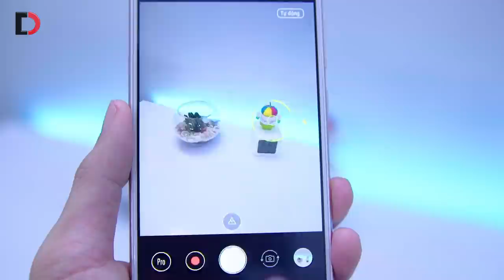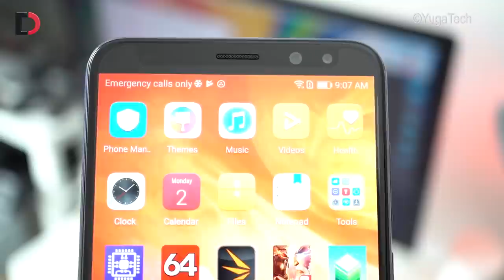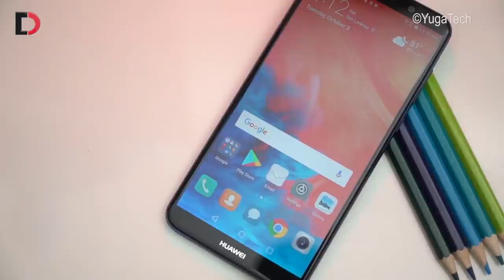6 Smartphone Camera Kép Giá Rẻ ,Bạn Chọn Loại Nào? | DChannel - Di Động Việt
Camera kép khi ra mắt được coi là một trong những tiêu chí chỉ có trên những chiếc flagship. Tuy nhiên vào thời điểm hiện tại, camera kép đang dần được các hãng sản xuất đẩy xuống phân khúc tầm trung. Và trong video này, hãy cùng Dchannel điểm mặt 7 smartphone camera kép nằm trong phần khúc tầm trung nhé.
429 Hoàng Văn Thụ, Phường 2, Quận Tân Bình, HCM
Điện thoại: 19002006 (Ext:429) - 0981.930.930

75 Trần Quang Khải, P. Tân Định, Quận 1, HCM
Điện thoại: 19002006 (Ext:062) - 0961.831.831

367 Quang Trung, Phường 10, Quận Gò Vấp, Tp HCM
Điện thoại: 19002006 (Ext:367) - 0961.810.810

609 Lê Hồng Phong, Phường 10, Quận 10, HCM
Điện thoại: 19002006 (Ext:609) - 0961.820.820

607 Lê Hồng Phong, Phường 10, Quận 10, HCM
Điện thoại: 19002006 (Ext: 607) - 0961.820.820

241 Hoàng Văn Thụ, Phường 8, Quận Phú Nhuận, HCM
Điện thoại: 19002006 (Ext:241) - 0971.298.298

177 Nguyễn Văn Linh, Hải Châu, Đà Nẵng

Đại diện Qui Nhơn: 24 Lê văn Hưng, Phường Quang Trung, TP. Qui Nhơn, T. Bình Định

6 Smartphone Camera Kép Giá Rẻ | Bạn Chọn Loại Nào